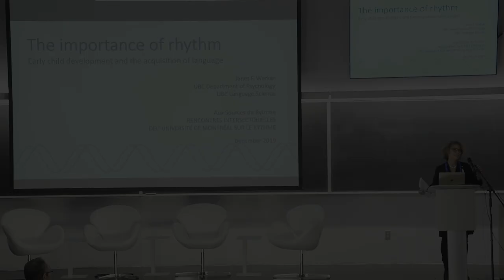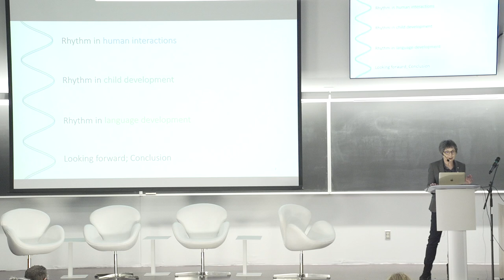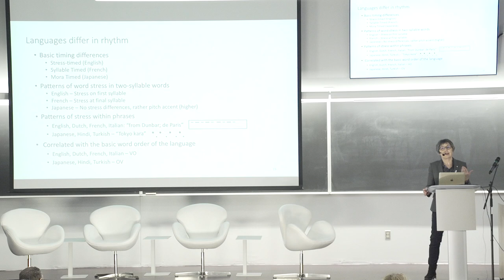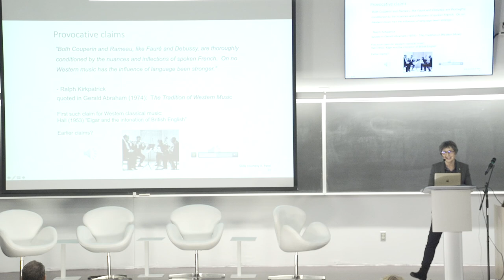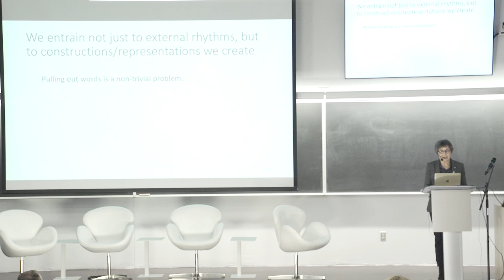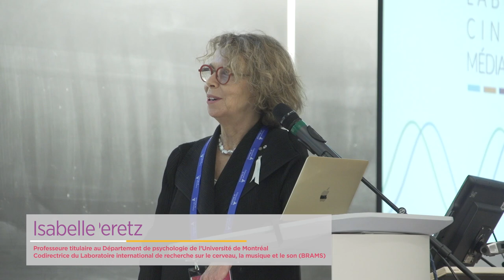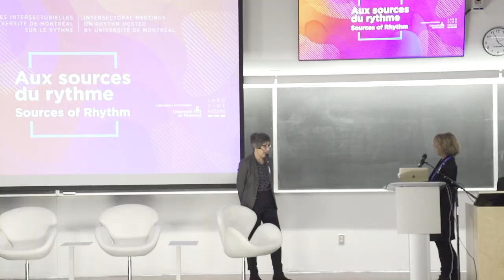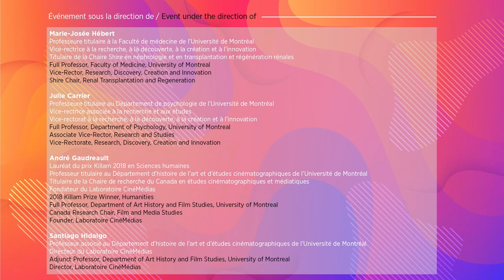Janet Werker - "Thoughts on how rhythm might help babies break into language"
DESCRIPTION

In this conference, Killam laureate Janet Werker underlines the crucial role of humans’ ability to synchronize to a variety of aspects of the external world and to entrain to constructions and representations that we create and to information that we learn. She focuses on topics such as rhythm and human interactions, rhythm and child development, and rhythm and language development. She also addresses the correlation between language and music. A question period open to the public closes this conference.

PARTICIPANTS

Janet Werker
Isabelle Peretz (moderator)